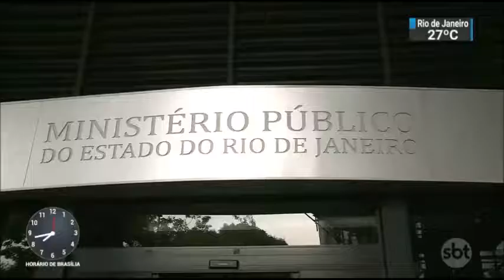[T18] SBT Brasil - 21 de Dezembro de 2018 - Melhores Momentos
Confira os melhores momentos do SBT Brasil do dia 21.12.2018 , com Marcelo Torres  e Rachel Sheherazade.